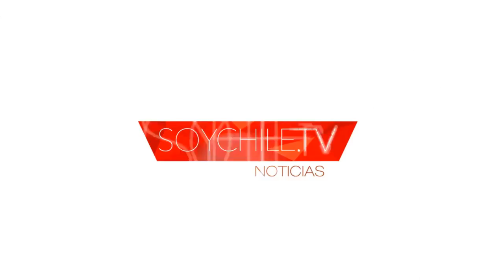Con viviendas de alto nivel arquitectónico avanza la reconstrucción en Valparaíso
En los cerros El Litre y La Cruz, por ejemplo, se empiezan a notar los nuevos inmuebles con un sello propio y que vienen a reemplazar a las antiguos domicilios afectados por el incendio del 12 y 13 de abril de 2014 en la parte alta de la ciudad.